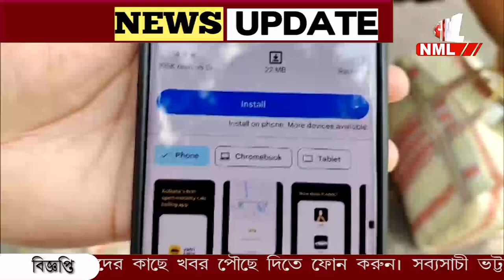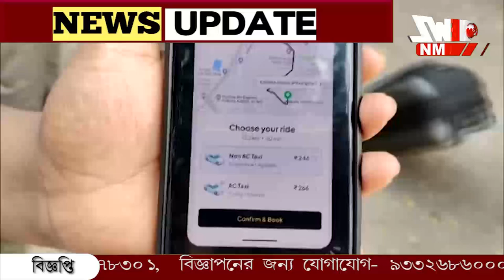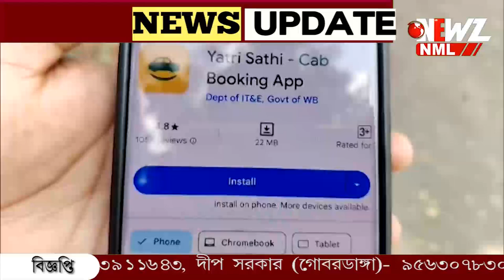বাংলাদেশী যাত্রীদের জন্য পেট্রাপোল সীমান্তে চালু হলো "যাত্রি সাথী" অ্যাপ।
বাংলাদেশী যাত্রীদের জন্য সুখবর। পেট্রাপোল সীমান্তে চালু হলো "যাত্রি সাথী" অ্যাপ। এবার সহজেই গাড়ি বুকিং করতে পারবেন সকলে।